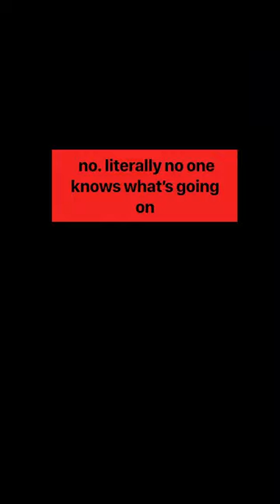talking w hannah…the basics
next video saturday!
mentions-
haylee wilcox, bri mcgee, lily werklund, mekenzie howard, carsyn wilkening,marne kyndesen, chloe hansen, larissa kirschenmen, and quincy odonnell